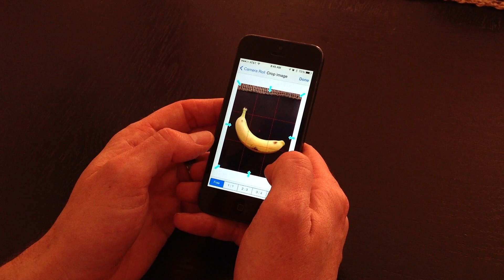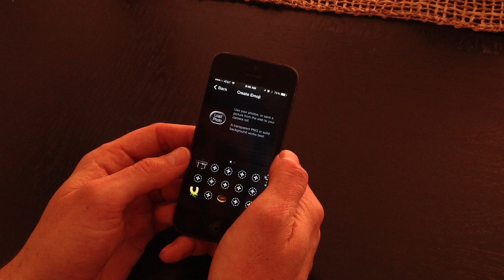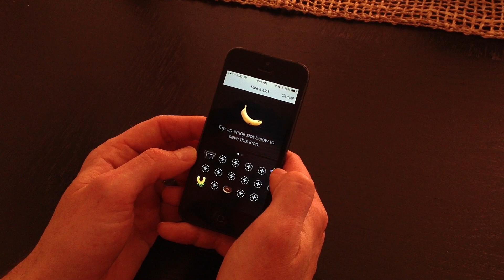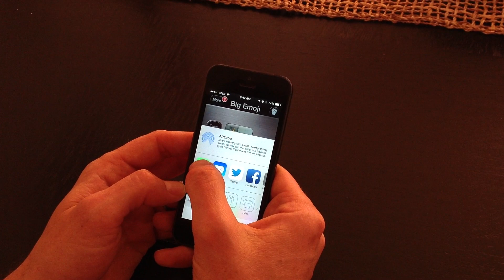How to create a custom Big Emoji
If you want to make the highest quality custom emojis, you'll need an app that can erase the background of photos. This video walks you thru an example using an app called "Background Eraser".

Note: If you don't remove the background from your photo, Big Emoji will try to do it on its own. But for it to work, the background of the photo will have to be a very solid background.